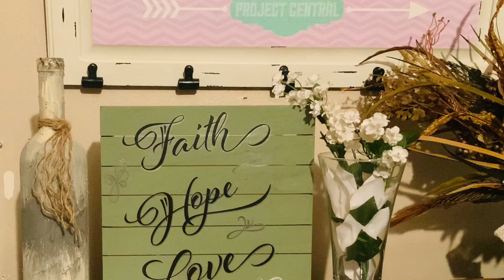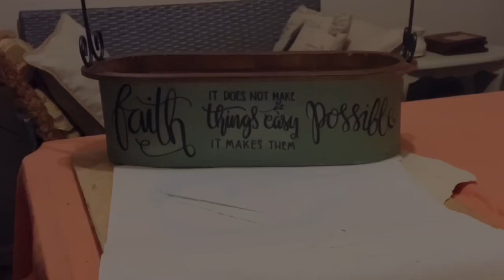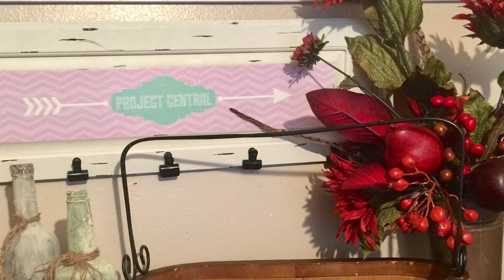TRASH TO TREASURE DIY FARMHOUSE DECOR || UPCYCLING THRIFTED FIND || DIYS THRIFT FLIP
Today￼￼ Video I will be showing you how to take items from the thrift store and turn them into a DIY farmhouse Decor.
I love to take all things and bring them back to life￼. Thank you for coming. Be always bless and safe￼. Much love to all my YouTube family ❤️❤️❤️

Supplies are;
Paint (Moss or what ever color you prefer￼) Walmart
Brush￼
Furniture polish
Stencil ( DOLLAR TREE)￼